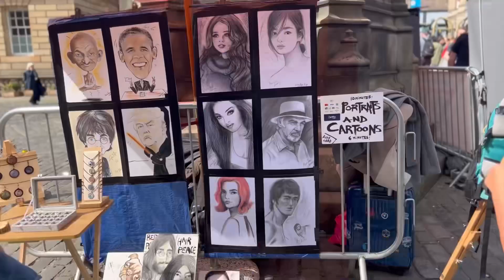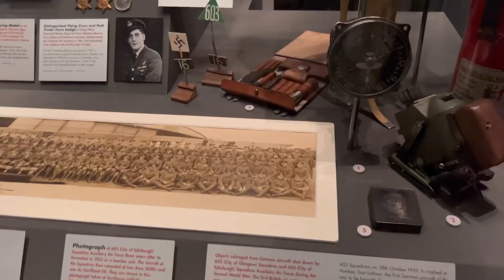2nd wedding anniversary vlog || Day 1 & day 2 || Telugu vlogs || Prathyusha Avinash vlogs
Places we have visited in this vlog

Day 1: Glasgow
1. Portcullis restaurant
2. Starling castle
3. Kelpies
4. Loch Lomond lake cruise

Day2: (Edinburgh)
1. Edinburgh streets
2. Edinburgh castle